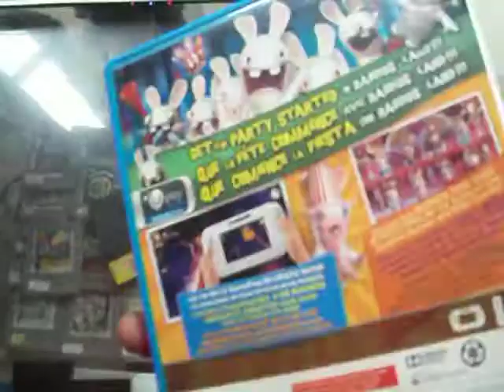rabbids land wii u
mas juegos yconsolas en Bluegames Morelia facebook